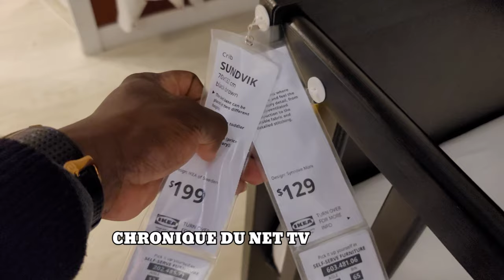UHAUL IKEA / Canada idée Renovative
une video de shopping UHAUL IKEA / Canada idée Renovative